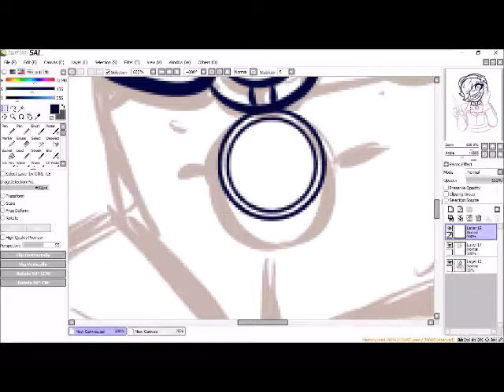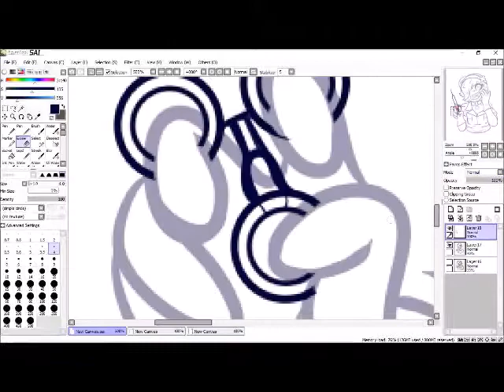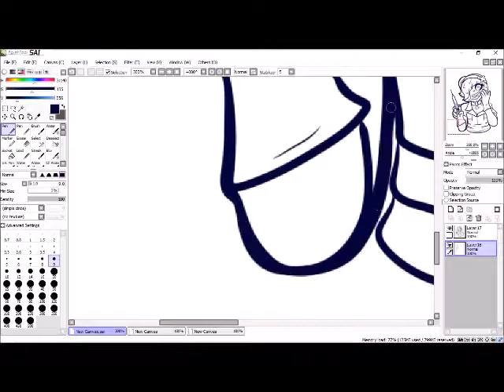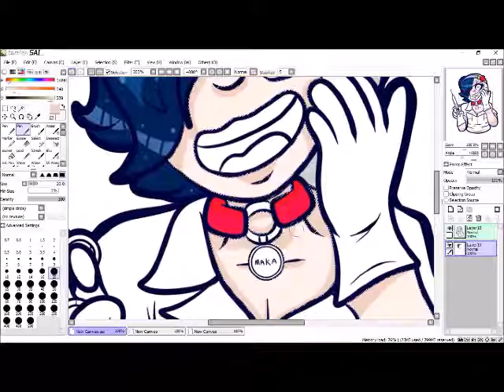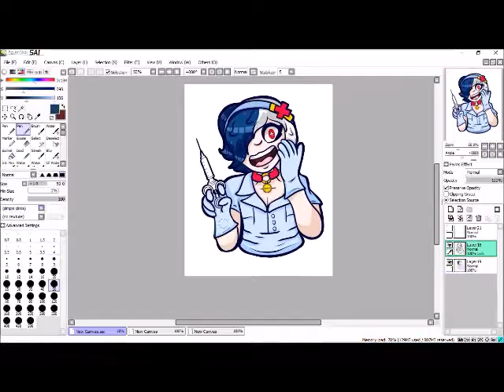[SPEEDPAINT] Makaeme Lycanet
A little birthday present for someone I look up to! Happy Birthday Tokyo-DAZE!
This character belongs to Tokyo-DAZE on Deviantart! I own all artwork featured in this video. This piece took about 1 hour and 20 minutes to make.